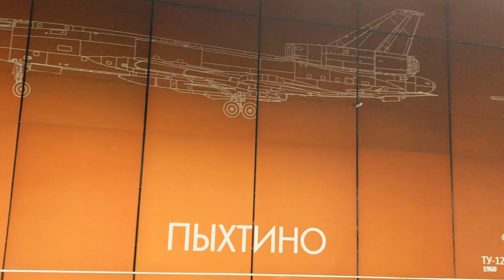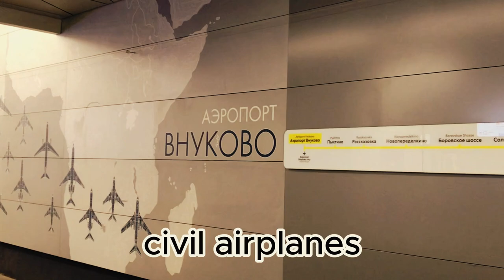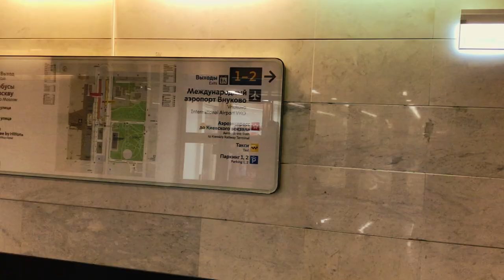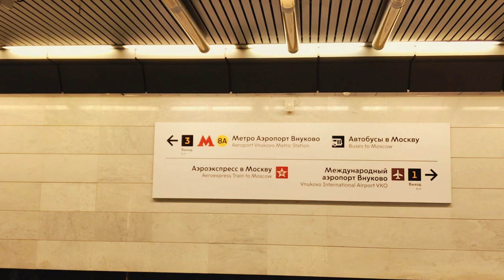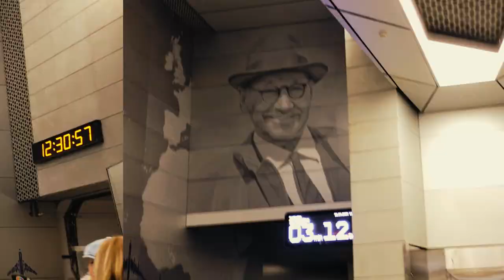Showcasing the Inside of the Pyhtino and Vnukovo Airport Metro Stations.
Plane Station and Aviation Museum Station: Showcasing the Inside of the Pyhtino and Vnukovo Airport Metro Stations.
Hello everyone!
Today, I'll take you on an exclusive journey to two new gems of the Solntsevskaya line of the Moscow Metro: Pyhtino and Vnukovo Airport.
Pyhtino majestically stands next to Borovskoye Highway, right in the heart of the Vnukovskoe settlement. Dive with me into the atmosphere of aviation history, wandering past walls adorned with photos of aircraft and our heroic astronauts.
And the Vnukovo Airport station? It's simply revolutionary! The first-ever metro station located directly in an airport in Russia! Just a stone's throw from the airport terminal, its interior pays tribute to the great domestic aircraft designers, with airplane models beckoning us for a journey.
Follow me, friends! In this video, I'll share with you shots from the stations, their unique history, and fascinating facts.
For all metro and aviation enthusiasts - this is a real treat!